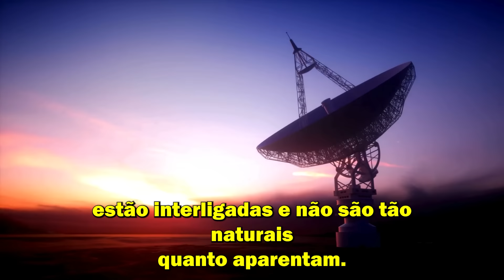URGENTE! PROJETO HAARP ESTÁ AFETANDO O BRASIL? E AGORA? PROJETO HAARP 2024 - O QUE É O PROJETO HAARP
A cada ano o mundo tem sido cenário de desastres naturais impressionantes, testemunhados pela humanidade. Incêndios florestais devastaram diversas regiões do mundo, como nos Estados Unidos, Canadá, Chile e Brasil. Chuvas torrenciais provocaram inundações históricas no Rio Grande do Sul recentemente, enquanto países como Alemanha e China também enfrentaram enchentes devastadoras nos últimos anos. Não podemos esquecer do dilúvio de Dubai no mês passado, sim um dilúvio devastador caiu no deserto. Tais eventos catastróficos não apenas resultaram em danos materiais na ordem de milhões de dólares, mas também causaram perdas humanas irreparáveis.

Contudo, surge a indagação: esses eventos são inteiramente atribuíveis à natureza? Será que a natureza está dando uma resposta para a ação humana? Algo que chama nossa atenção, é que indivíduos em várias partes do mundo sustentam que tais ocorrências, pelo menos em parte, estão interligadas e não são tão naturais quanto aparentam. Você já ouviu falar do projeto Haarp? O projeto Haarp, sigla para Programa de Pesquisa de Aurora Ativa de Alta Frequência, é uma iniciativa científica norte-americana que visa estudar os fenômenos físicos nas camadas superiores da atmosfera terrestre, especialmente na ionosfera. E muitos estão atribuindo as recentes catástrofes naturais a esse projeto. Será que realmente o projeto Haarp é o responsável por tudo isso?

Neste vídeo vamos falar sobre o projeto Haarp que vocês tanto me perguntam. Inclusive este vídeo foi produzido com base nas perguntas que vocês me fizeram na aba comunidade aqui no canal. Eu recebi mais de 100 perguntas por lá. Então, eu filtrei as principais sobre esse tema tão interessante. Neste vídeo nós vamos responder às seguintes perguntas: O que é o projeto HAARP e quando foi criado? O Brasil utiliza o projeto HAARP? Há evidências de que foi usado antes das inundações no Rio Grande do Sul? Qual é o objetivo principal do projeto HAARP?
Até que ponto o projeto HAARP pode influenciar o clima de uma região específica? Há alguma ligação entre o HAARP e eventos climáticos extremos, como as inundações no Rio Grande do Sul? Existe alguma evidência científica de que o HAARP possa causar danos na ionosfera?
Há relatos de fenômenos climáticos incomuns atribuídos ao HAARP. Qual é a opinião científica sobre esses relatos? Qual é a base para as teorias da conspiração relacionadas ao HAARP, e qual é a visão científica sobre quem as promove?

🌍 Acesse nosso curso online completo, que explora temas como climatologia, geologia e as forças naturais.

 🌐 Preparar-se para a nova estação nunca foi tão empolgante! Explore uma seleção espetacular de produtos que prometem tornar sua vida muito mais confortável. Clique nos links e descubra como você pode elevar seu nível de conforto a um patamar completamente novo! 👌🌞❄️

Sobre meu canal:
Bem-vindos ao meu canal! Vamos explorar juntos o mundo da geografia, previsão do tempo, geologia e os fenômenos naturais que nos cercam. Estarei aqui para ensinar e compartilhar conhecimento, enquanto juntos descobriremos as maravilhas da diversidade do nosso planeta.